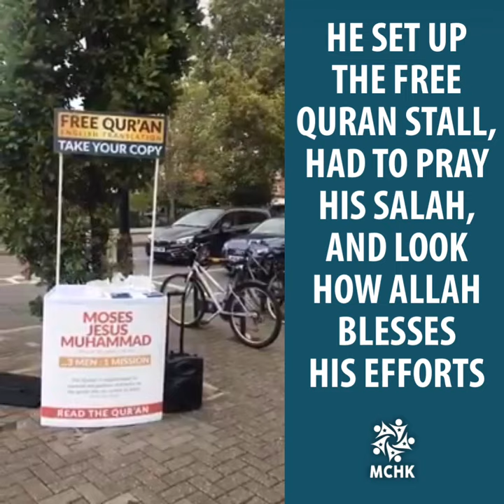HE SET UP THE QURAN STALL AND THEN HAD TO PRAY HIS SALAH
Subhan’Allah. Superb. Such simple yet powerful dawah stalls are set up by various precious servants of Allah.

P.S. it’s permissible to pray salah with shoes on as long as there’s no impurity on it